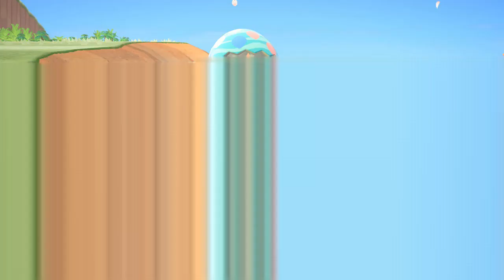Nook Cranny's Grand Opening!! [(Animal Crossing:New Horizons)]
Today Nook's Cranny is going to be open!!!